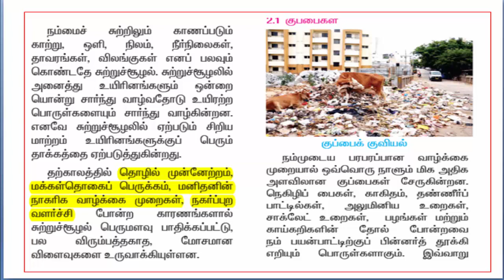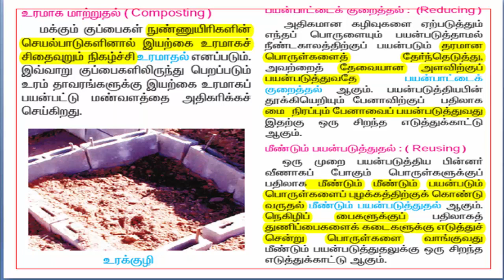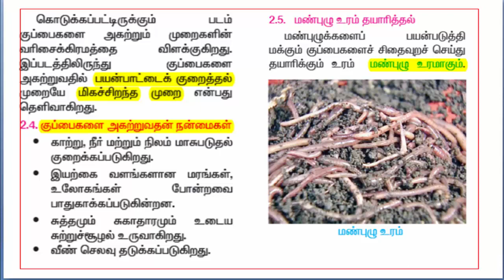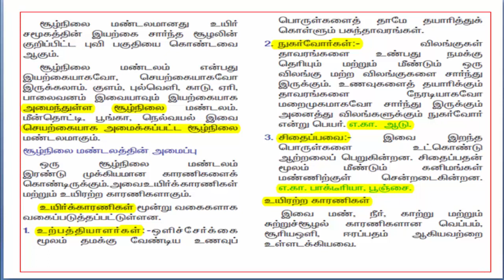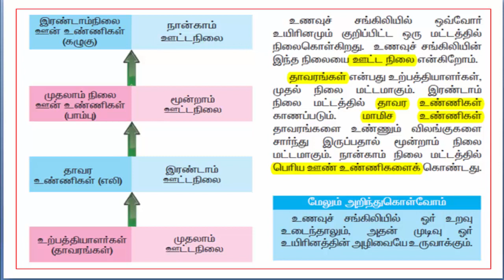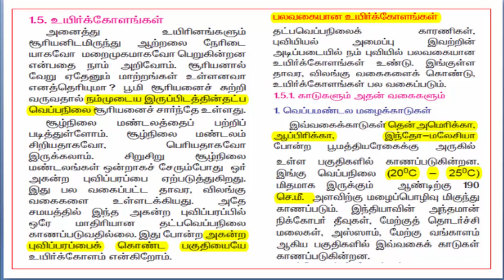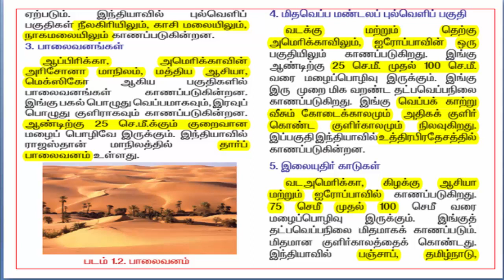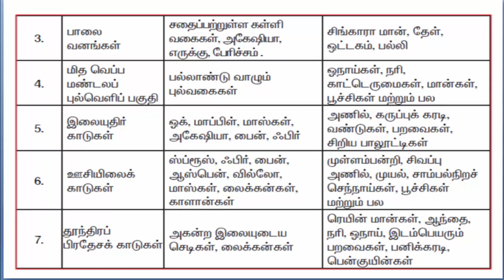TNPSC BIOLOGY -ECOLOGY FOR GROUP 1,2,2A,4,8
WE ARE PUBLISHING TNPSC RELATED VIDEOS ON THIS CHANNEL YOU MAY WATCH SOME OF THEM IF YOU LIKE,
IN
aim tnpsc